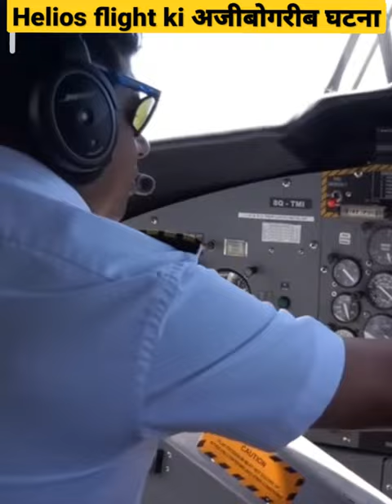क्यों Helios flight आसमान में गोल गोल घूमती रही😱ll Ajibogarib ghatna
Helios flight me Hui Ajibogarib ghatna😱

3d youtube channel
interesting facts about youtube channel
how to start youtube channel
famous youtube channel names
professor of how instagram
master 3d with professor course free
professor of how 3d animation course
master 3d with professor reviews
Fact Nomials
1-Minute Facts
unknown facts in the world
25 strange facts
unknown facts about life
true interesting facts
1,000 amazing facts
1,000 amazing facts
interesting facts
25 strange facts
true interesting facts
omg facts
interesting facts about world
tech burner brand
tech burner bmw
tech burner age
tech burner girlfriend
tech burner hairstyle
tech burner name
tech burner office
tech burner logo
filmi indian
Alakh pandey
alakh pandey wikipedia
alakh pandey age
alakh pandey wife
alakh pandey net worth
alakh pandey qualification
alakh pandey jee rank
alakh pandey tmkoc
alakh pandey college
science and fun youtube channel owner name
science and fun youtube
science and fun institute
science and fun ashu sir classes
science fun for kids
science experiments
science experiments for teens
fun science experiments
poem
raja singh latest speech